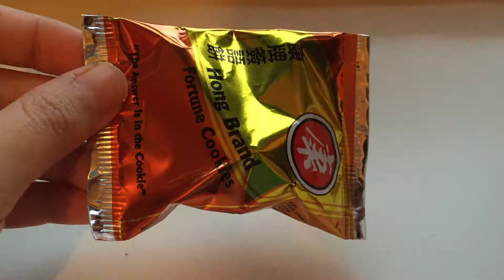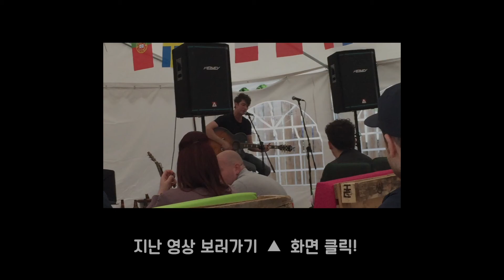영국일상 Vlog #11 | 록키와 포춘쿠키 & 귀여운 코난 🐶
오늘도 이 만만치 않은 세상을 어떻게 살아가야 할지 생각해봅니다.

“Let me tell you something you already know. The world ain't all sunshine and rainbows. It's a very mean and nasty place, and I don't care how tough you are, it will beat you to your knees and keep you there permanently if you let it. You, me, or nobody is gonna hit as hard as life. But it ain't about how hard you hit. It's about how hard you can get hit and keep moving forward, how much you can take and keep moving forward. That's how winning is done! Now, if you know what you're worth, then go out and get what you're worth. But you gotta be willing to take the hits, and not pointing fingers saying you ain't where you wanna be because of him, or her, or anybody. Cowards do that and that ain't you! You're better than that! I'm always gonna love you, no matter what. No matter what happens. You're my son and you're my blood. You're the best thing in my life. But until you start believing in yourself, you ain't gonna have a life.”

- Sylvester Stallone, Rocky Balboa